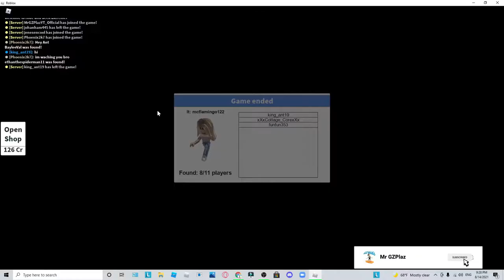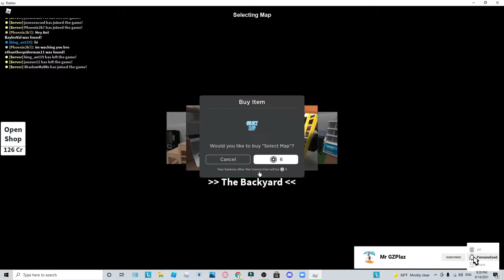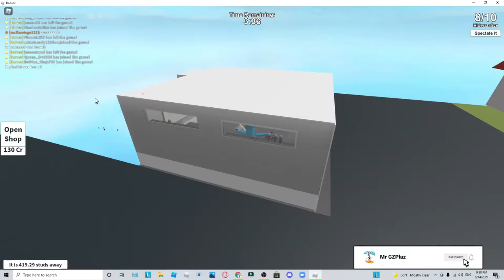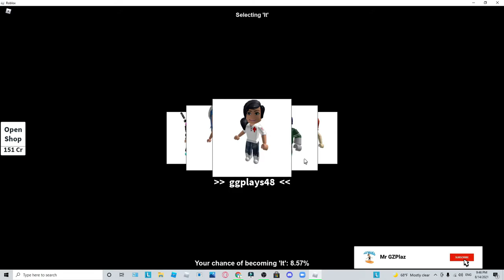Playing Hide And Seek EXTEREME?!